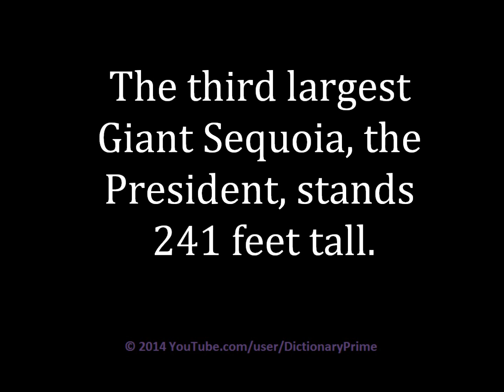How to pronounce Sequoia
Learn how to pronounce Sequoia and use in a sentence.